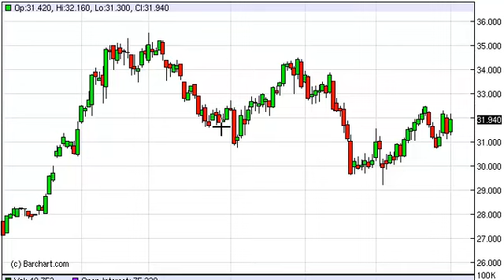Silver Technical Analysis for February 4, 2013 by FXEmpire.com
- February 4, 2013 commodity daily technical analysis for the
Silver commodity.Find more information about Forex and Commodities News